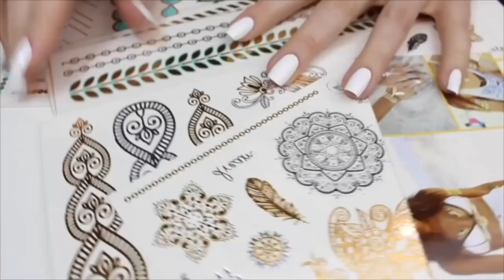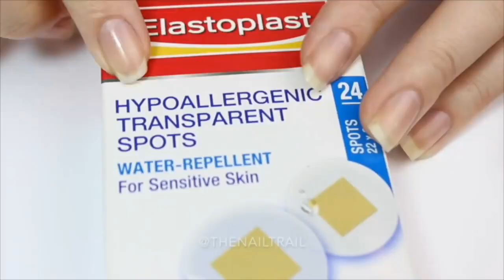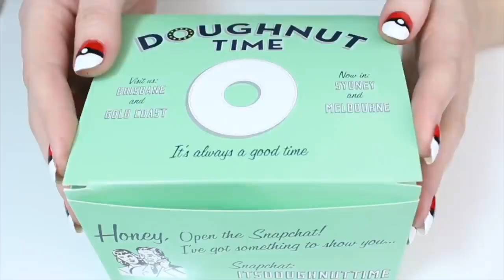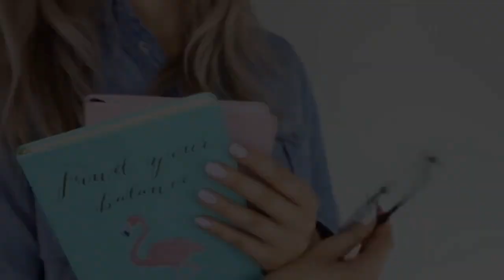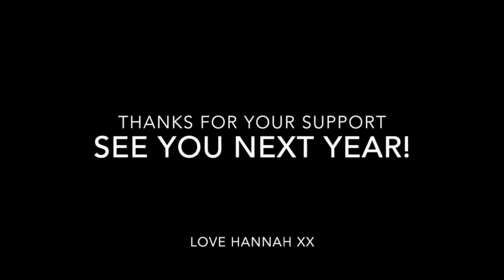NAIL ART COMPILATION 2023